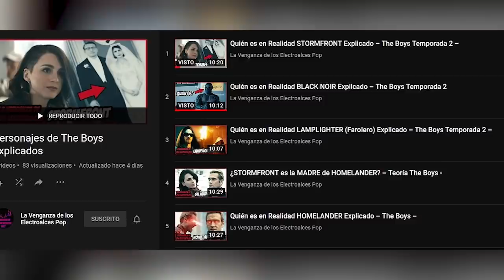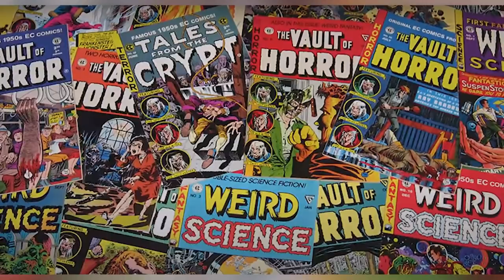Quién es en Realidad QUEEN MAEVE Explicado – The Boys -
Descubre quien es en realidad Queen Maeve / Reina Maeve mejor en la serie de The Boys y sus comics como una mas de los 7. Una que termina enfrentándose al poderío de Homelander y convirtiéndose en una verdadera heroína. Algo que nos da mas contexto de las motivaciones, la psique y los poderes de Queen Maeve en The Boys y sus relaciones con Vought, Homelander, Black Noir, Starlight, Hughie, Billy y más.

¿Qué piensas de todo esto de Queen Maeve? Aquí un video que seguramente te interesará: Quién es en Realidad BILLY BUTCHER Explicado